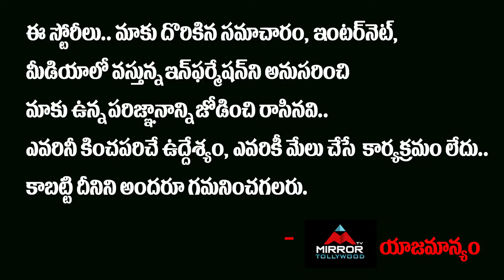Actress Rashmika Mandanna As Brand Ambassador For "Sanipro" | Tollywood News | Mirror TV Tollywood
Actress Rashmika Mandanna As Brand Ambassador For "Sanipro"

చాలా గ్యాప్‌ తర్వాత
రష్మిక మందన్నా హంగామా